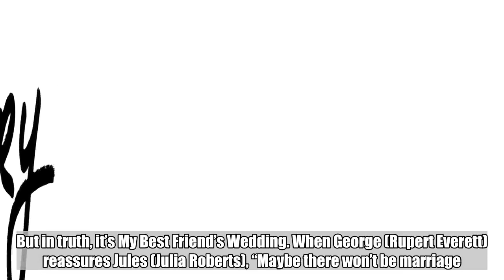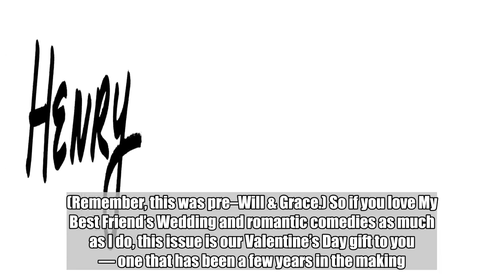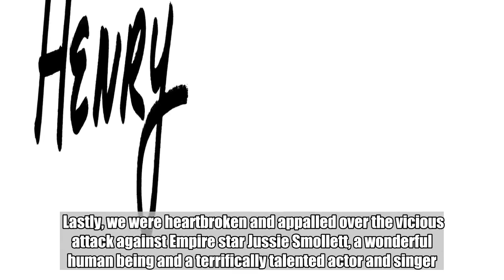Editor's Note: Prepare to laugh, cry, and fall in love with our first-ever romantic comedy-themed is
Editor's Note: Prepare to laugh, cry, and fall in love with our first-ever romantic comedy-themed issue:

Whenever someone asks me to name my favorite movie, I become super queasy. I know I’m supposed to respond, “Citizen Kane,” or “Godfather II,” but the truth of the matter is that it’s When Harry Met Sally... — a film that brings me endless bliss. I have the same physiological response to the question “What’s your favorite movie ending?”    “Casablanca,” I’ll say with all the enthusiasm of someone ordering a fruit plate for dessert. But in truth, it’s My Best Friend’s Wedding. When George (Rupert Everett) reassures Jules (Julia Roberts), “Maybe there won’t be marriage. Maybe there won’t be sex. But by God, there’ll be dancing,” I melt. It’s a resolution that’s unexpected, yet reassuring and heartwarming.    Moreover, the idea that people could find happiness with platonic love was a novel one in 1997. (Remember, this was pre–Will & Grace.) So if you love My Best Friend’s Wedding and romantic comedies as much as I do, this issue is our Valentine’s Day gift to you — one that has been a few years in the making.  Ruven Afanador for EW    Nothing in pop culture excites me more than learning the behind-the-scenes nuggets of my favorite films: the what-ifs, the alternate endings, and the near casting choices. So we turned our Hollywood’s Greatest Untold Stories franchise loose onto the rom-com genre to answer questions like: Who was supposed to play Blane in Pretty in Pink? And what were the original endings to When Harry Met Sally… and Serendipity?   If you enjoy this issue, please send love to Features Editor Clarissa Cruz, who lovingly assembled it; Senior Editor Brittany Kaplan, who brought together these fabulous cast reunions and viewing parties; Photo Editor Natalie Gialluca, who organized these luscious shoots; and Senior Art Director Faith Stafford, whose design handiwork is on every one of these pages.    Lastly, we were heartbroken and appalled over the vicious attack against Empire star Jussie Smollett, a wonderful human being and a terrifically talented actor and singer. If you are interested in supporting Jussie or learning more about a cause that is dear to him, please join me in contributing to the Black AIDS Institute at blackaids.org, or you can text “JUSSIE” to 41444.    Sincerely, Heck, it’s Valentine’s Day, let’s just say Love,   For more Untold Stories from My Best Friend’s Wedding and your other favorite rom-coms, pick up the new double issue of Entertainment Weekly on stands Friday, or buy it here now.